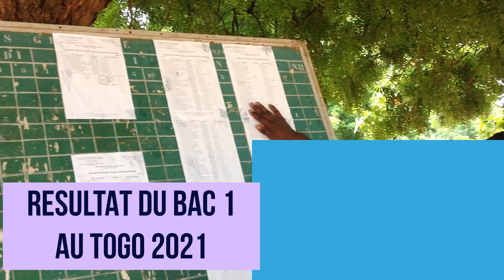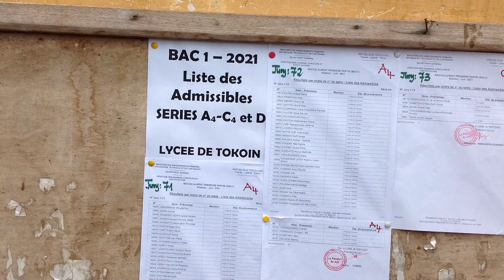TOGO BAC1 2021:résultats et avis des candidats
Bonjour je m'appelle Raoul votre amis qui sera a vos cote pour vous aidez.la chaine est créé pour aidez les élèves et étudiant .De plus la chaise vous permettra de vous orientez et faire de bon choix pour les études supérieur. la chaine vous réserves beaucoup de supprises.N'hesitezpas de vous abonnez.Merci!
Suivez une bonne de l’école a la maison avec ce lien